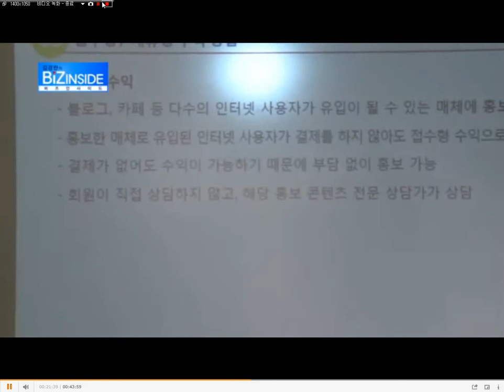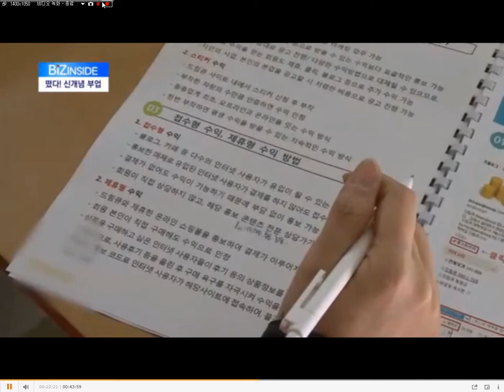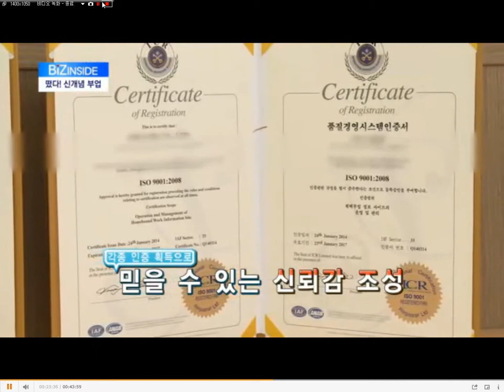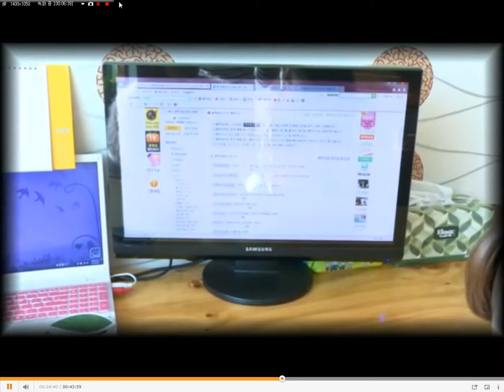재택아르바이트 드림큐 프로젝트